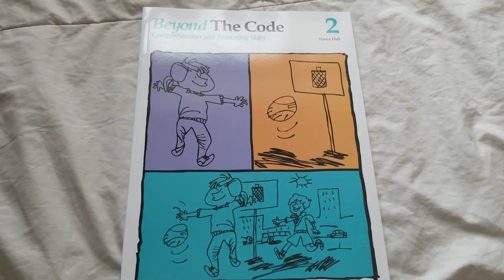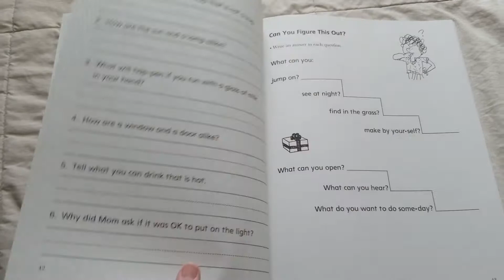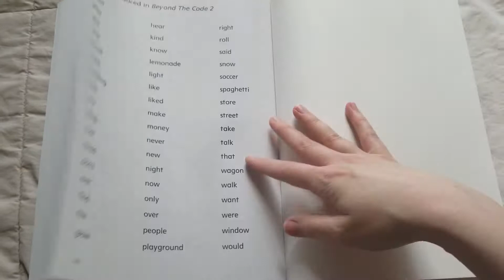Beyond the Code 2 (Flip Through)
Books 1-4